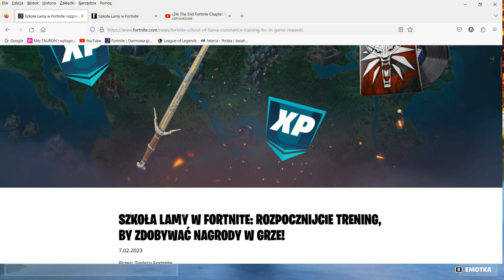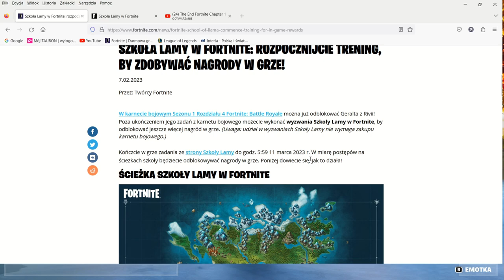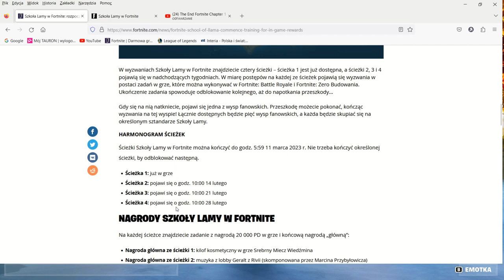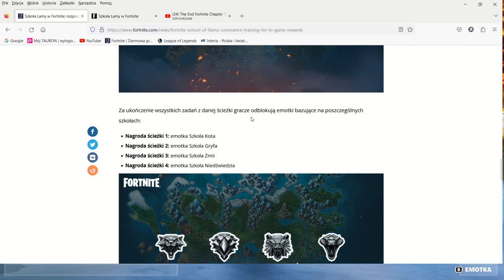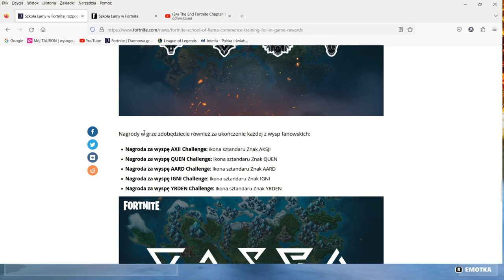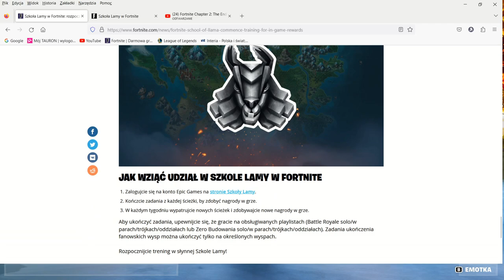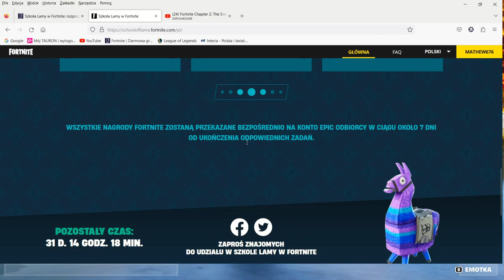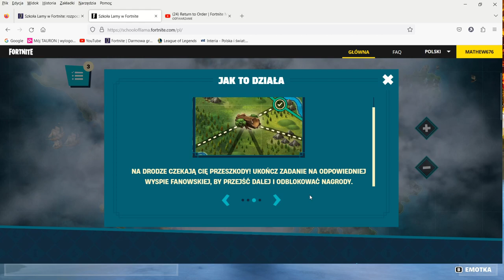Omówienie aktualizacji zawartości + Zadania Geralta z Rivii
Czekaliście na Geralta z Rivii? Czas czekania zakończył się.